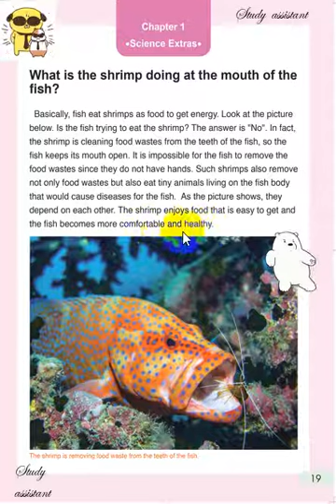Khoa học lớp 4. Chương 1. Bài đọc thêm